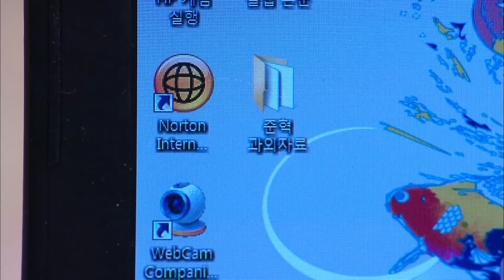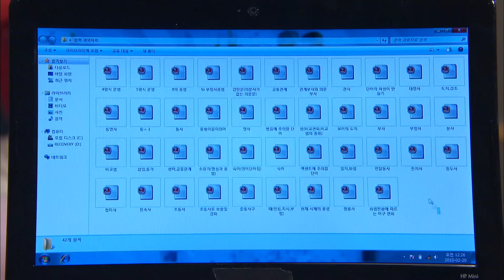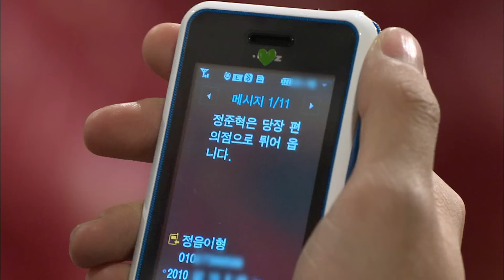지붕뚫고 하이킥 High Kick 2, 110회, EP110, #01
High Kick 2! High Kick Through the Roof, EP110

서울대생이 아닌 서운대생으로 밝혀진 정음의 고민